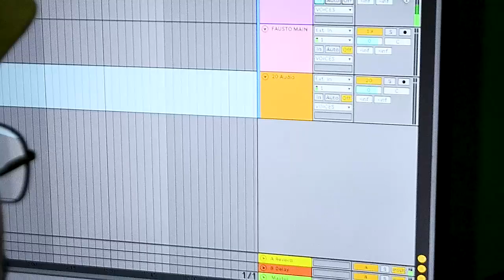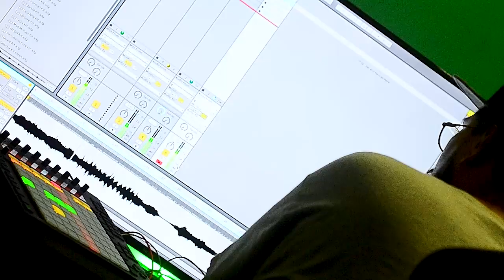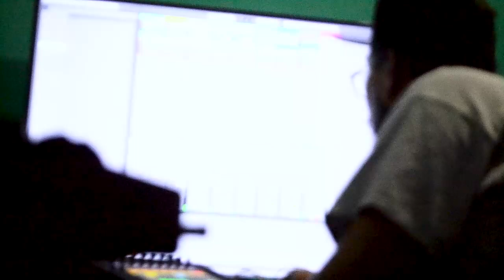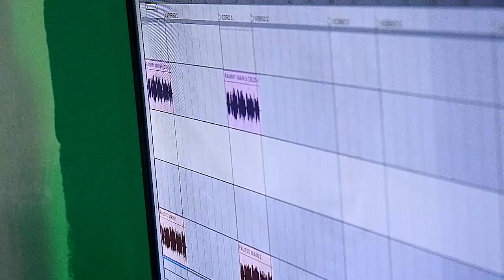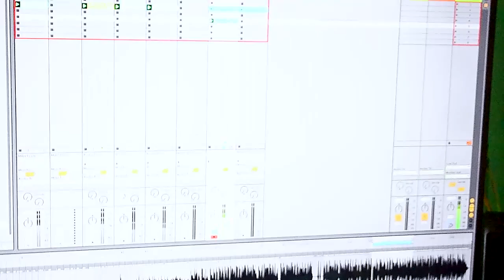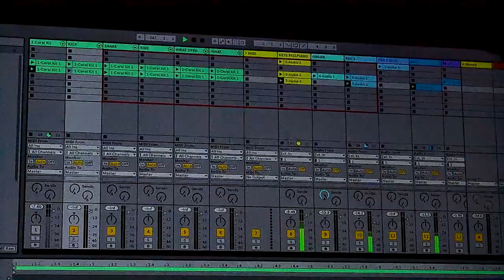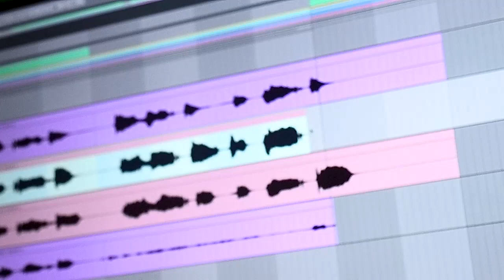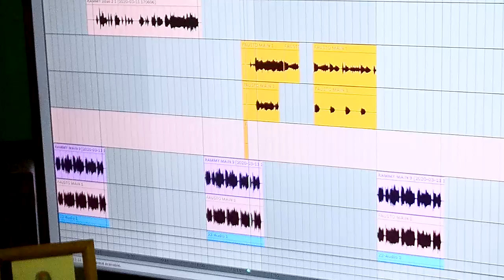Grabación en Estudio: Glitch Group 11/03/2020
Una jornada de trabajo en Glitch Group haciendo tomas random.